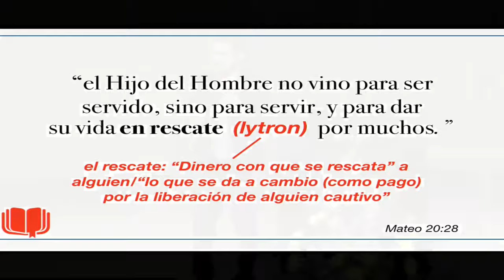Pastor Michel Aguinaga - Contornos de Salvacion: Dios y la Salvacion Eternal - Febrero 22, 2020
Bienvenidos a Inland Spanish SDA Church en Colton, CA.
Gracias por acompañarnos, te esperamos durante nuestra siguiente programacion. Que Dios te bendiga y te guarde grandemente.